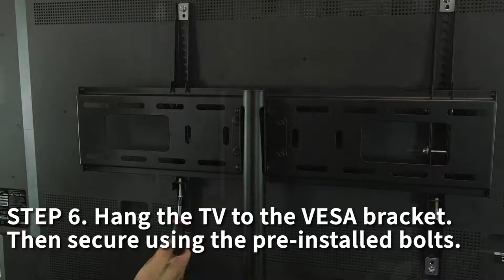STAND-TV75T Portable Tripod TV Stand Assembly by VIVO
Our tilting TV Mount with Portable Tripod Stand features extra stability using a 3 touch-point tripod system. Enjoy your TV experience from a convenient and ergonomic angle with this stand's five points of height adjustment, simple backward or forward adjustment, and tilting capability.